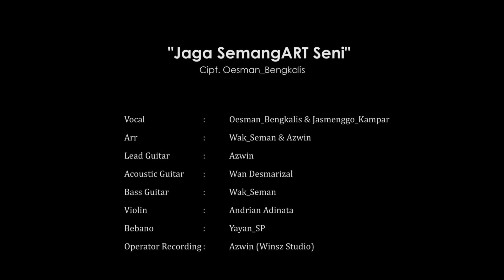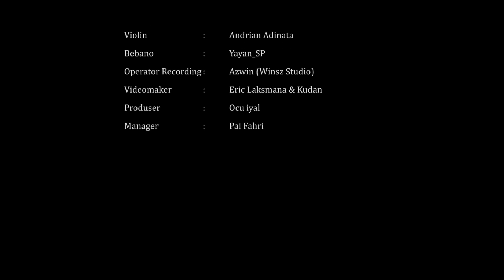Jaga SemangART Seni (Official Music Video) - Oesman_Bengkalis dan Jasmenggo_Kampar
Sebuah Karya Lagu Terbaru dari Kami
" Jaga SemangART_Seni"
Cipt. Oesman_Bengkalis
Yang Berduet dengan Jasmenggo
perpaduan antara dendangan Melayu dengan Slow_Rock..
Arransement           : Wak_Seman & Azwin
Lead guitar              : Azwin
Acoustic guitar       : Wan desmarizal
Bass guitar              : Wak_Seman
Akordion                  : Wak_Seman
Biola                         : Andrian Adinata
Bebano                    : Yayan_SP
Operator recording: Azwin (Winsz_studio)
VideoMaker            : Eric Laksmana & Kudan
Producer                 : Ocu iyal
Manager                 : Pai Fahri

SemangArt untuk Berbuat..😎